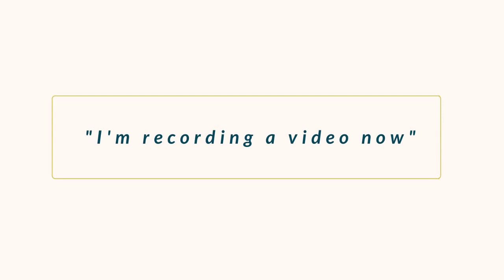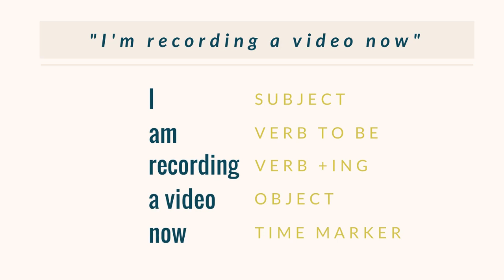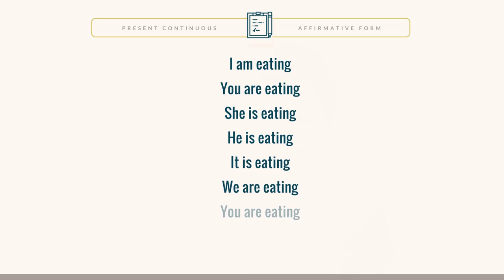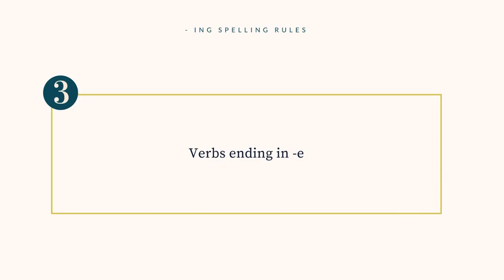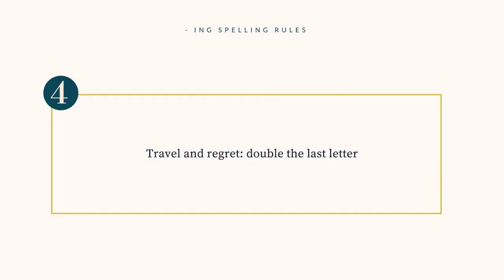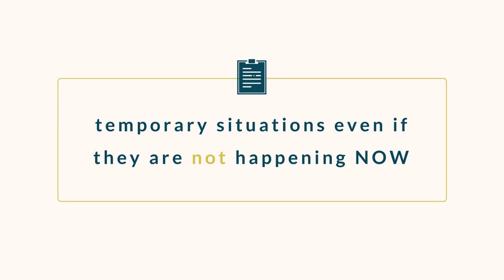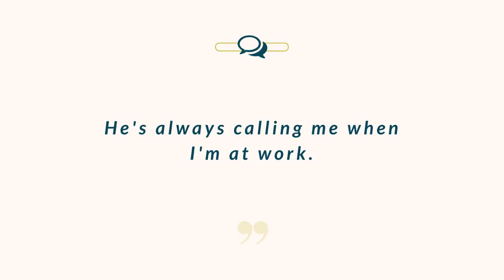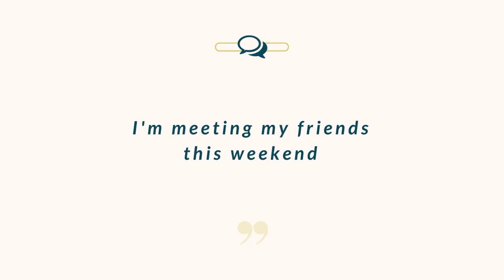Como usar el PRESENTE CONTINUO en ingles para hablar del presente. ORACIONES AFIRMATIVAS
Hoy aprendemos como usar el PRESENTE CONTINUO en ingles para hablar del presente. Especialmente como afirmar usando el presente continuo en ingles.  Saber como hablar del presente en inglés es clave para poder mantener una conversación en inglés clara y fluida. Por eso hoy aprendemos inglés juntos desde casa o desde donde estés y nos vamos a enfocar en este tiempo verbal para hablar del presente: como usar el presente continuo en ingles.

El presente continuo en ingles, también conocido como presente progresivo, es un tiempo verbal relativamente fácil de aprender y con un gran potencial de comunicar. En esta clase aprendemos la forma afirmativa del presente continuo y todos su usos.

El presente continuo o presente progresivo tiene varios usos y reglas gramaticales  y ortográficas que hay que aprender. En esta clase de inglés aprendemos las aprendemos todas

Esta clase viene acompañada por una práctica escrita la cual la podés descargar en este link. No dejes de resolverla ya que a través de ella podrás poner en práctica lo aprendido en este video y repasar lo que no te sale.

🔥 ¿SABIAS QUE EL PRESENTE CONTINUO TAMBIÉN SE USA PARA EL FUTURO?

El propósito de estos videos es darte las herramientas para que tengas los conocimientos y las prácticas necesarias para asimilar estructuras gramaticales y vocabulario del inglés. Por lo general hacia el final de cada video vas a encontrar una mini práctica que te va a ayudar a poner todo lo visto en uso. Te recomiendo hacerlas como así también realizar los ejercicios de listen and repeat para practicar pronunciación y mejorar tu comprensión auditiva.

💻 Muchas de estas clases vienen con una práctica escrita un poco más intensiva que son excelentes para la incorporación de estos temas y que las podés descargar desde mi página web de forma gratuita.

📈 Si necesitás un entrenamiento más completo e integral donde trabajes las distintas destrezas del idioma, además de la gramática y vocabulario, te invito a que explores mis e-books, los cuales están diseñados para que puedas llevar tus conocimientos del idioma hacia otro nivel. Son ideales si tenés un nivel principiante, o elemental.

FACEBOOK → Hello World, Language Lessons